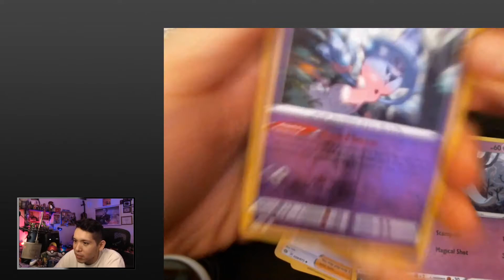Champion's Shaft straight down his throat